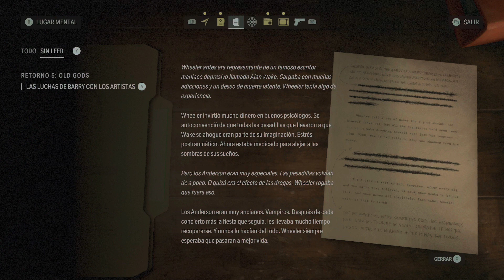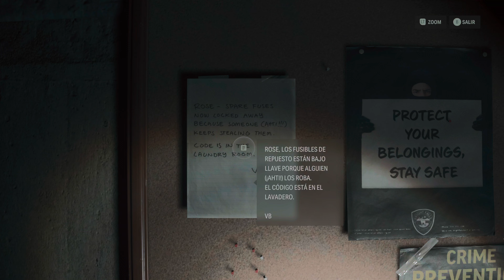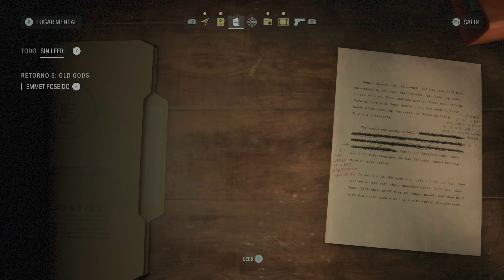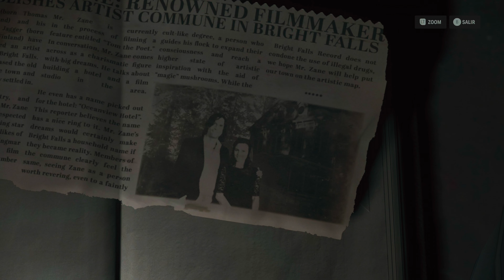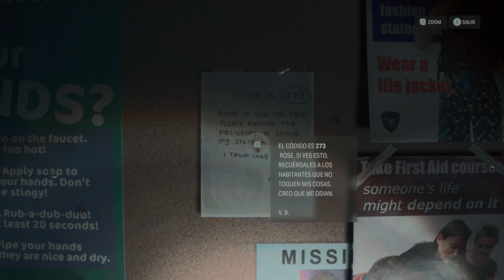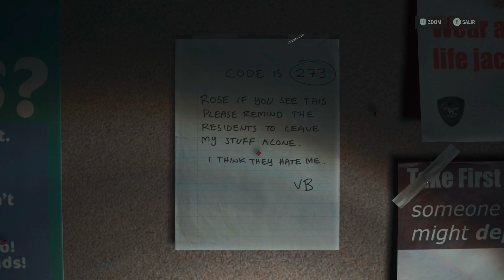Alan Wake 2™ | 🚧Noche de Películas y Sótanos Inundados⛈️ | 4K 60fps HDR XSX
El frio se cuela por las tuberías, el hogar de ancianos se ahoga